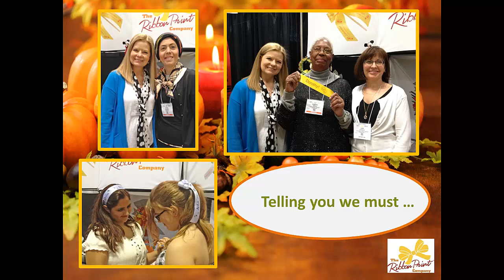A Customer Message - Thanksgiving 2014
A video overview of our customer interaction this year. At trade shows, training programs and visits. Thank you to our ribbon printer community - you make it all worthwhile.